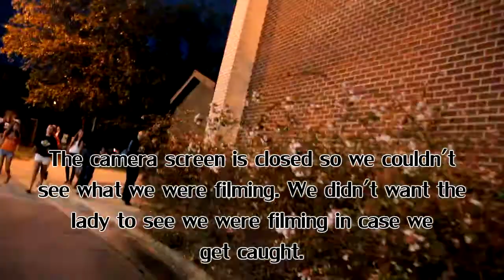GH Football Vlog #2 - Logan & Jimmy (September 20th, 2012)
Here's is our second vlog from Logan Dodson and Jimmy Ledbetter. This one takes place at Apex High School during a JV game... Enjoy!